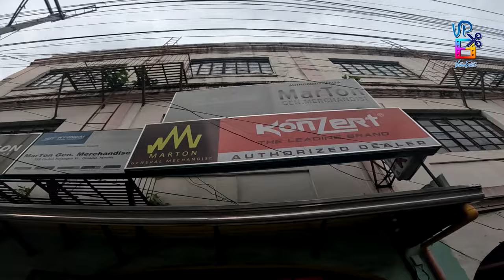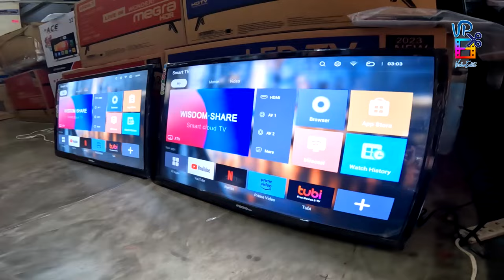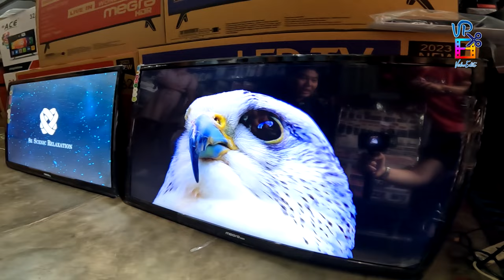MURANG BILIHAN NG BEST-SELLING SMART 32" AT 45" TV BLUETOOTH NGAYON MAY DISCOUNT PA! | PART 1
MARTON GENERAL MERCHANDISE
ADDRESS: 335 CARLOS PALANCA ST. QUIAPO, MANILA

OPENING HOURS: MONDAY TO SATURDAY - 8:00AM - 5:00PM

CONTACT NUMBERS: 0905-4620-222 AND 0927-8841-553

CONTACT PERSONS: REGGIE, EDDIE, REN